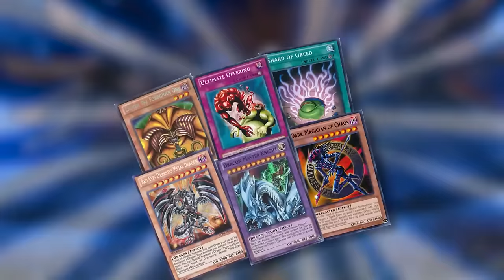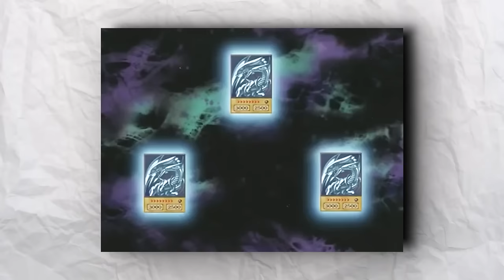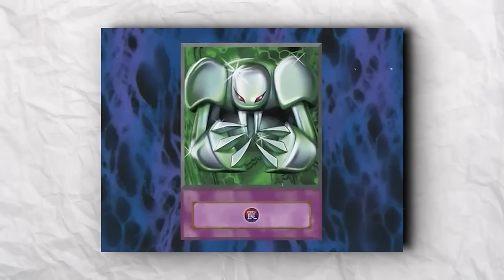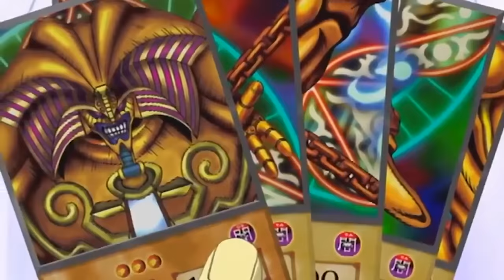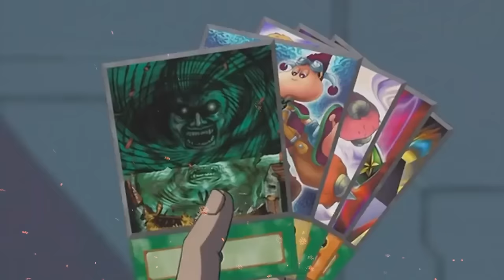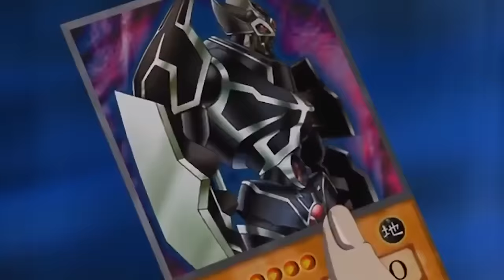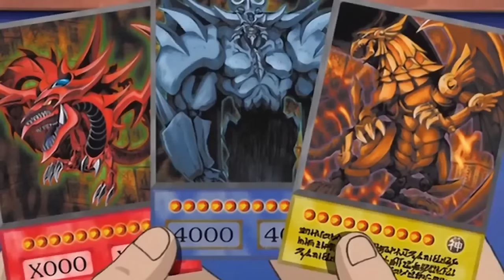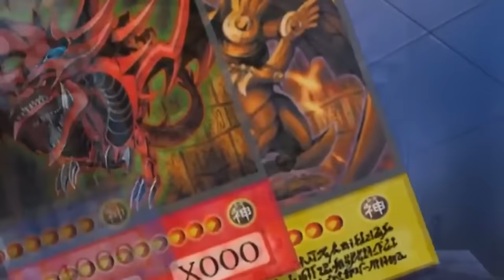The ENTIRE Story of Yu-Gi -Oh in 73 Minutes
The ENTIRE Story of Yu-Gi -Oh

"Yu-Gi-Oh!" is a Japanese manga and anime series created by Kazuki Takahashi. The manga was serialized in Shueisha's Weekly Shōnen Jump magazine from 1996 to 2004, while the anime adaptation first aired in Japan in 1998. The series has since become one of the most popular and iconic franchises in the trading card game genre.

In today's video we look at The ENTIRE Story of Yu-Gi -Oh in 73 Minutes
...Keep watching to see cartoons, cartoon recap, recaps, cartoon summary, cartoon network, story recaps, and cartoons explained

On Cartoon Verse we will go through recaps, explanations, and summaries of comics.